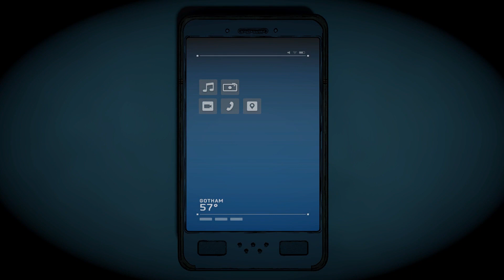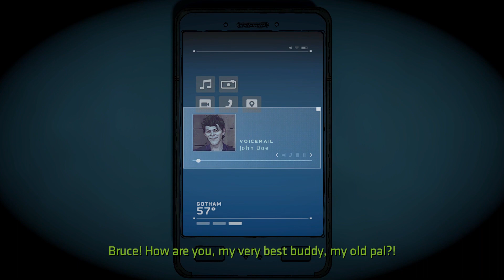Intro Voicemail - Villain Joker - BATMAN Season 2 The Enemy Within Episode 5: Same Stitch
Intro Voicemail - Villain Joker - Batman Telltale Series Season 2 The Enemy Within Episode 5: Same Stitch - Walkthrough Gameplay (No Commentary Playthrough Let's Play) (Batman The Telltale Series Season 2 2017)